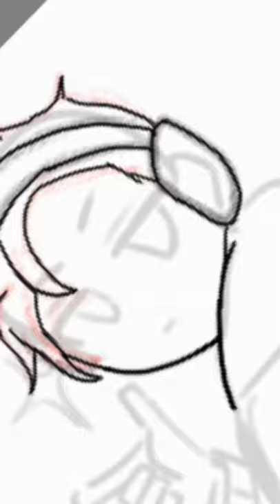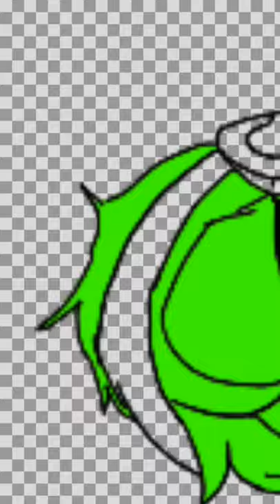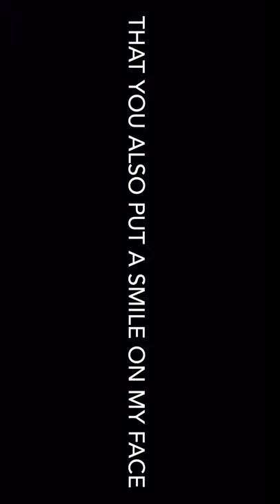Kubz Scouts speed paint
Hey you burrito gang this is for Jay from Kubz Scouts
and yes i did this on a phone (it sucked trying to do it on a small screen )